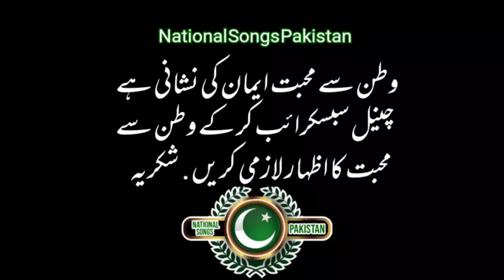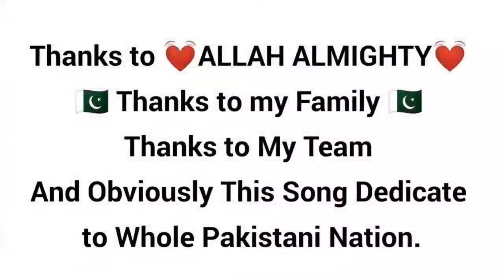Mili Naghma Pakistani | Main Hun Pakistani | MiliNaghmaPakistan | NationalSongPakistan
Main Hon Pakistani
Singer: M. Arham Naveed
Lyrics: M. Arham Naveed
Camera Man: H.M Rapper
Video Editor: M. Arham Naveed
Composer: M. Arham & H.M
Released: 05 August 2019

 💓 Pakistan Zindabad 💓

Main Hon Pakistani National song by Arham Naveed.

Takmeel hai jinki kalmy se jazba hai un me shahadat ka
Takmeel hai jinki kalmy se Quran hai jin ke seeny me jazba hai un me shahadat ka
ALLAH ka inam hai yr Muhabat ka paigham hai ye
Her muslim ka naaz hau ye meri to pehchan hai ye Main hoon,
Main Hon Pakistani or ye mera pakistan hai,

 میں ہوں پاکستانی ملی نغمہ 2021 پاکستانی نغمے اردو میں یہ میرا پاکستان ہے پاکستان زندہ آباد یہ وطن ہمارا ہے ملی نغمہ
2020 14 august national song